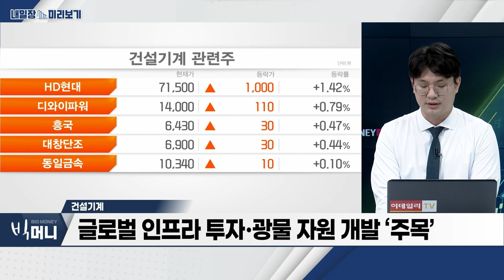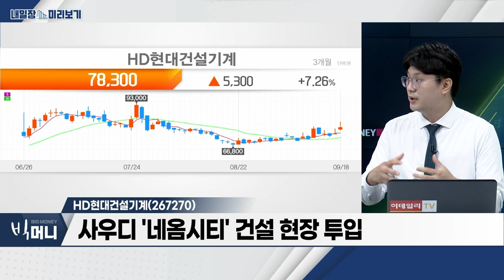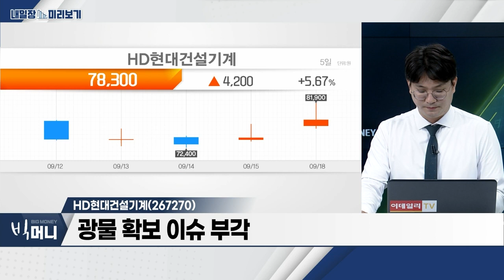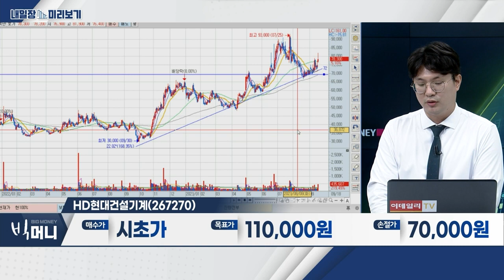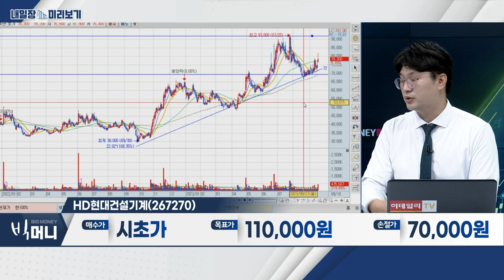HD현대건설기계(267270)… 사우디 '네옴시티' 건설 현장 투입 / 건설기계... 북미‧신흥국 수요에 따른 기대감 작용_내일장 미리보기 (20230918)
- 북미‧신흥국 수요에 따른 기대감 작용
- 글로벌 인프라 투자‧광물 자원 개발 ‘주목’
- 바이든 정부, 인프라법(IIJA) 시행… 주택 건설 ‘활기’
- 2차전지株 회복력에도 주목

- 사우디 '네옴시티' 건설 현장 투입
- 광물 확보 이슈 부각